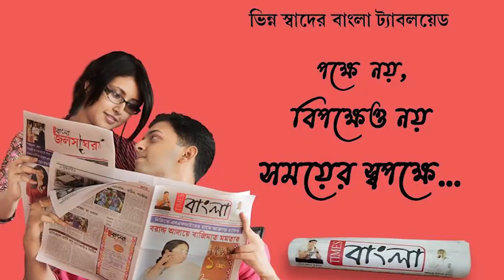আসানসোলের একাধিক জায়গায় মাস্ক অভিযান প্রশাসনের